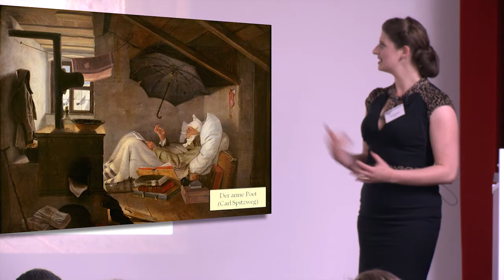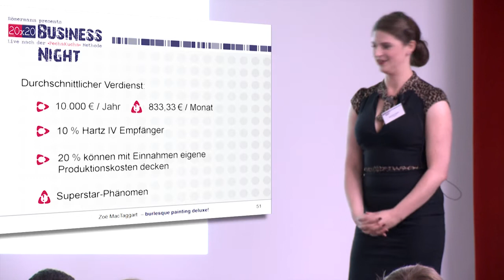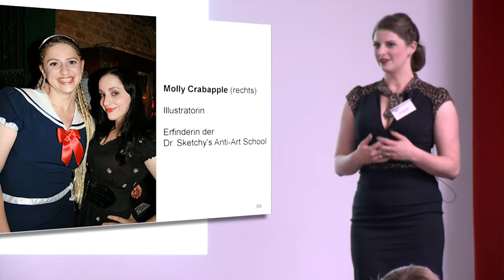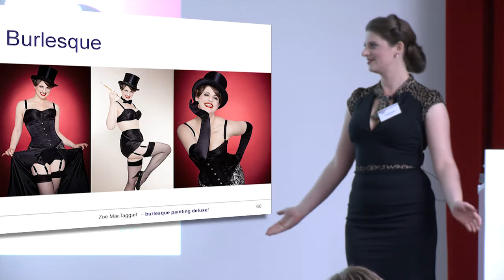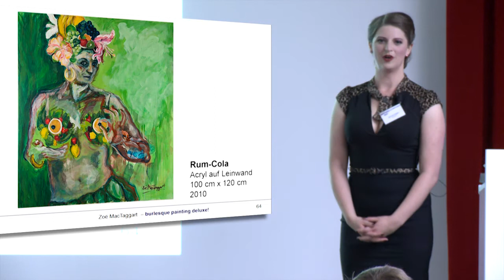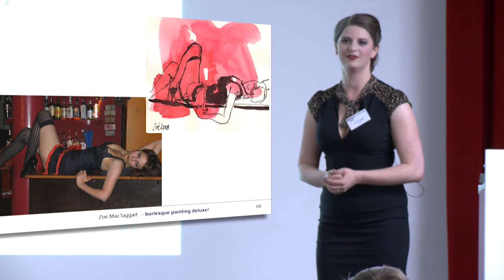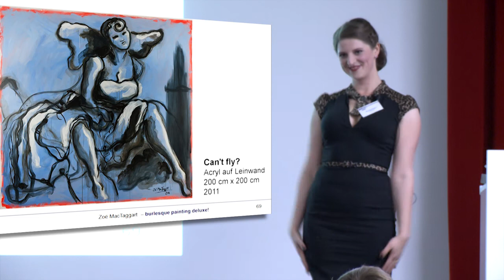"burlesque painting deluxe! Muss Kunst brotlos sein?"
Pecha Kucha Vortrag von der Künstlerin Zoë MacTaggart zur 20x20 Business Night im Hotel Dormero, Hannover